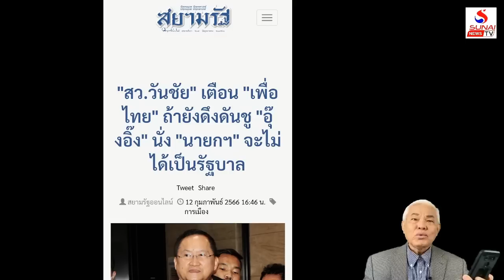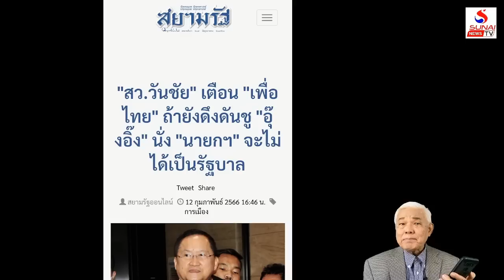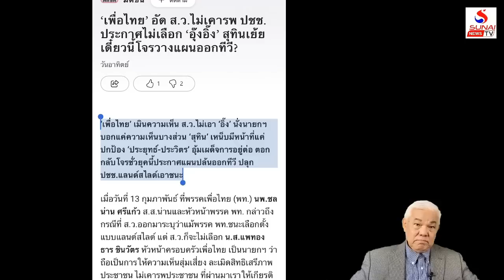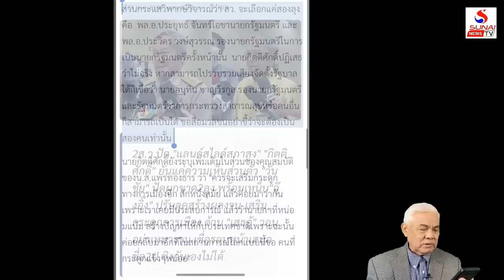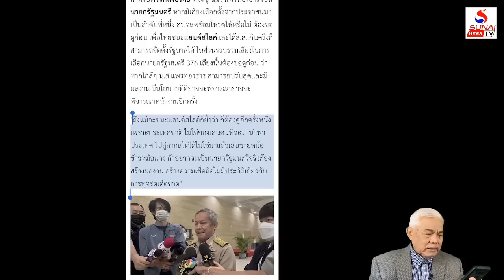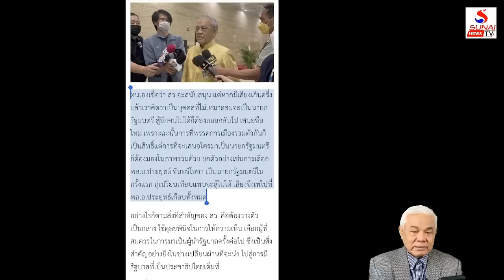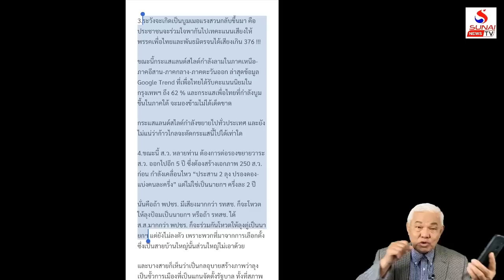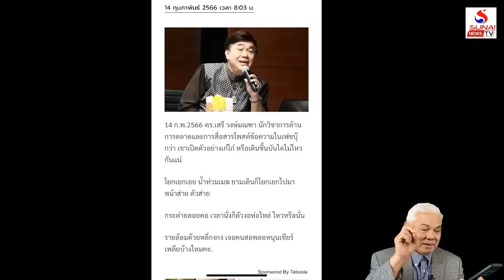สว.แบไต๋ไวใครสั่งมึง ทำทะลึ่งทัวร์เลยถล่ม / เกาะติดคิดทันข่าว ตอนที่ 1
เกาะติดคิดทันข่าว 16 กุมภาพันธ์ 2566
ภาพาเสี่ยมึนหัว สว.ตัวตึง,  สถานการณ์ดึงไม่กลับ